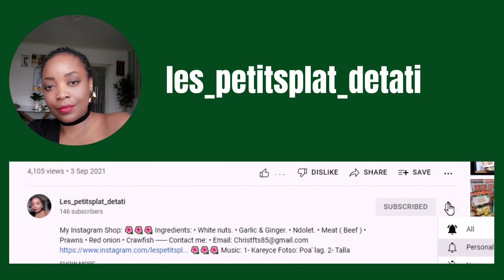Gigot d 'agneau rôti au four l Fruity Cheese cake bowl l Notre table de Noel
Quick Lamb Leg recipe for special celebration.

Esty Shop